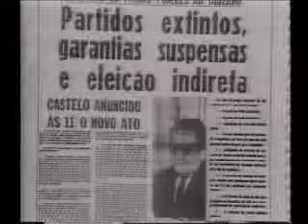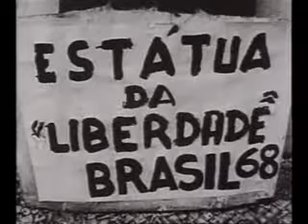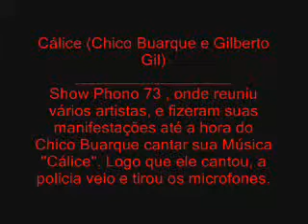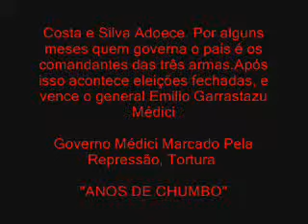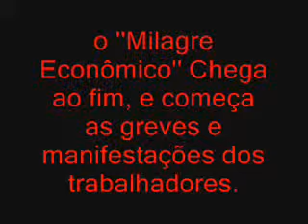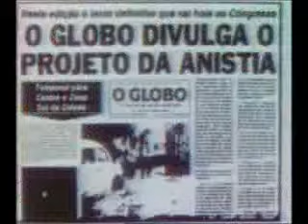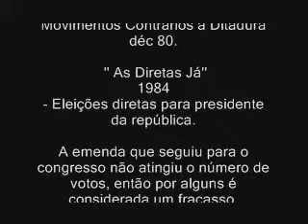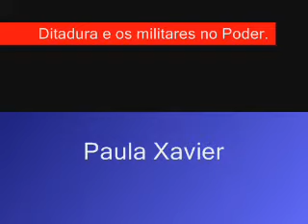Presidentes 64/85 (Resumão)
Presidentes Dita. Resumão